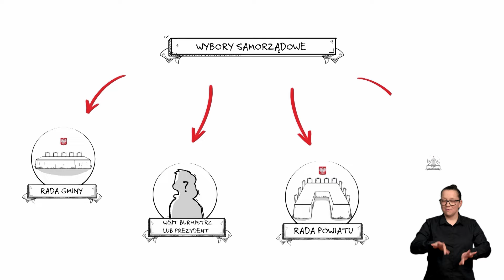Kogo wybieramy? Powiat (PJM)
Kogo wybieramy? Powiat | Dowiedz się z najnowszego komunikatu Państwowej Komisji Wyborczej.